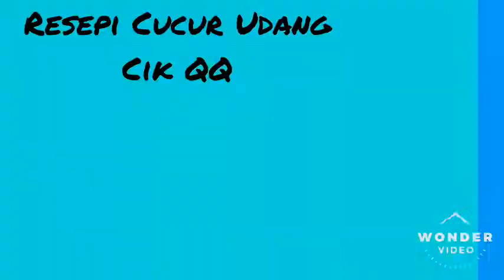Resepi Cucur Udang by Cik QQ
Hello semua,

TQ sudi singgah channel Cik QQ. Sini lah tempat Cik QQ share aktiviti Cik QQ.

Kalau nak ikut aktiviti Cik QQ pastikan ada orang dewasa monitor ye.

Selamat mencuba😊